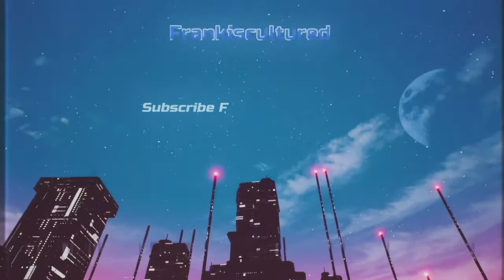LIL DURK'S ATLANTA HOUSE WAS RAIDED BY FBI? *BREAKING NEWS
Lil Durks house in Atlanta was raided in due suspicion to him being involved in a shooting around his area. We don't know how the police got the search warrant to search his house or wait but his house was raided from the reports of dj akademics and others.